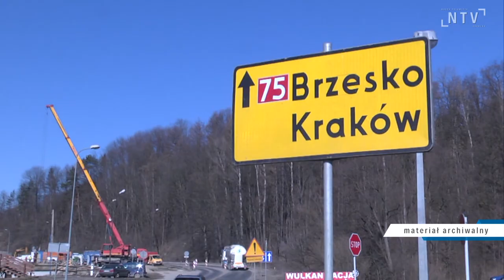Sądeczanka - będą opóźnienia w pozyskaniu decyzji środowiskowej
Opóźnia sie termin wydania decyzji środowiskowej w sprawie drogi ekspresowej z Brzeska do Nowego Sącza. Wprawdzie Komisja Oceny Przedsięwzięć Inwestycyjnych (KOPI) przedstawiła preferowane 3 warianty przebiegu drogi, jednak z uwagi na ryzyko oddziaływania proponowanych wariantów na obszary zalewowe oraz znaczne koszty realizacji, zleciła kolejne ekspertyzy. Rekomendowane warianty to A - preferowany przez gminy, F - najkorzystniejszy środowiskowo i C - rekomendowany przez projektanta. Po proteście Czchowa, przeciw wariantowi C protestują władze Gminy Gnojnik, ponieważ ten wariant zakłada budowę Sądeczanki przez sam środek gminy. Opóźnienie w realizacji Sądeczanki ma być przedmiotem posiedzenia Parlamentarnego Zespołu ds. Rozwiązań Komunikacyjnych w Małopolsce. Wg. informacji przedstawionej przez GDDKiA inwestycja ma zostać ukończona w 2026 roku.